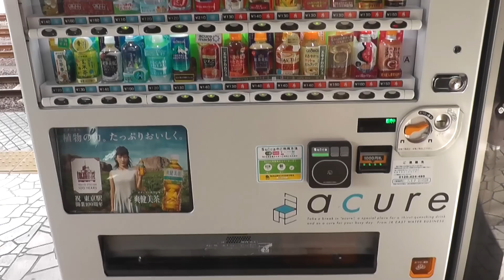Miso Soup Vending Machine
There are many kinds of vending machine in Japan. I bought a can of miso soup.